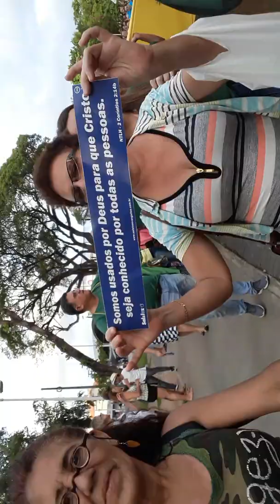Dia de abençoar a abençoar a Paraíba, o Presidente Bolsonaro e sua Liderança 7